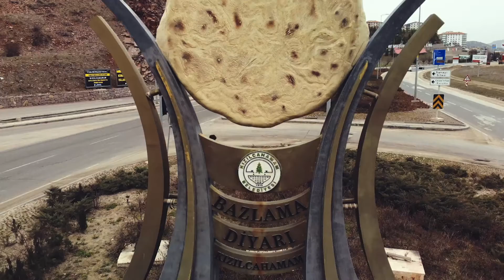Heykel Mi? | 5. Bölüm | Şimdi GAİN'de! 🎈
Aslı İnandık bu sefer, düzenli bir düzensizlik içeren kaplıcalar ve bazlamalar diyarı Kızılcahamam’da. Acaba herkes bazlama heykeline baktığında Kızılcahamam şehrine vardığını hissedebiliyor muydu? O gerçek bir bazlama mıydı? Yoksa bir minyatür, heykel veya oluşum muydu? Şehir halkına göre heykel olmadığı kesindi...

Aslı İnandık'ın Mersin'den Diyarbakır'a, Rize'den Bursa'ya, Denizli'den Ankara'ya uzanan, hem çok ciddi hem aşırı eğlenceli yolculuğuyla şimdi GAİN'de!

Heykel Mi? 5. bölümü izlemek için

GAİN Nedir?
Yeni nesil dijital içerik ve medya platformu GAİN, istediğiniz zaman, istediğiniz yerden izleyebileceğiniz özgün haber, dizi, film, program, belgesel gibi içerikleri abonelik tabanlı sunan bir yayın hizmetidir. GAİN, “kaliteli zaman, değerli içerik” mottosuyla özel içeriklere, farklı seslere, başka renklere, bağımsız hikâye formatlarına da yer vererek “Şimdi ne izlesem?” sorusuna kaliteli alternatifler sunar. Ücretli ve ücretsiz çok geniş bir içerik kataloğu sunan platformda, özel içerikleri izlemek için abonelik gerekmektedir.